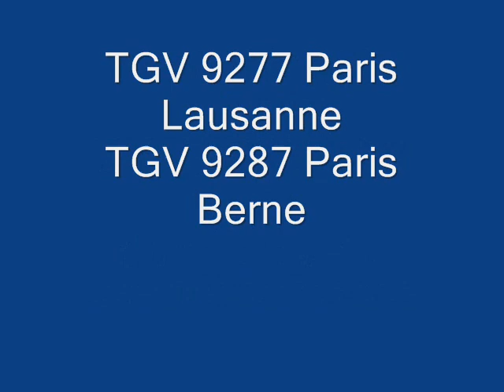Gare d'Arc et Senans : UM TGV Lyria POS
Passage en gare d'Arc et Senans d'une UM de TGV assurant les relations Paris Lausanne et ¨Paris Berne le 11 décembre 2012